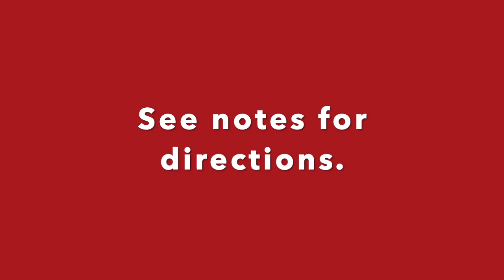Needle Beetle Tuck & Lace pattern stitch. LK-150, KX-350, Brother Convertible Knitting Machines.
A fun and easy tuck/lace pattern.  The Needle Beetle speeds up the needle selecting.  For more info on a Needle Beetle go

Here are the instructions for making this stitch:

13 row Tuck & Lace Pattern stitch

Lace Rows 1 - 2:
Push needles 2 and 7 (from the right) to C position. (D position if using Brother KX/Convertible machine)
Push the Needle Beetle across the Needle Bed and all other needles will be selected.
Push the 2nd and 2nd to last needle back into work position – this will maintain a 3-st edge.
Now see that you have groups of 4 needle, 2 pushed out to C (D) position with 2 in working position between them.  You will transfer the stitch on the right to the left, and the stitch on the left to the right.  Repeat across the needle bed.
Knit 2 rows.

Tuck Rows 3-5:
Push needles like this, starting at right edge:  1 in D, 2 in C, 2 in D, 2 in C, 1 in D.  (Brother: 1 in D, 2 in B, 2 in D, 2 in B, 1 in D).
Push end needles back in work position to maintain edge.
Set machine to tuck and knit 2 rows.
Set machine to regular knit and knit 1 row.

Tuck Rows 6-11: Repeat above tuck rows 2x more.

Lace Rows 12-13:  Repeat Lace rows from above.